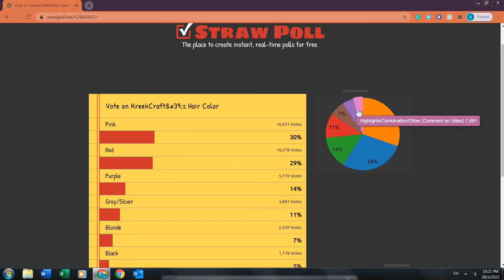VOTING WHAT COLOR SHOULD KREEKCRAFT DYE HIS HAIR!